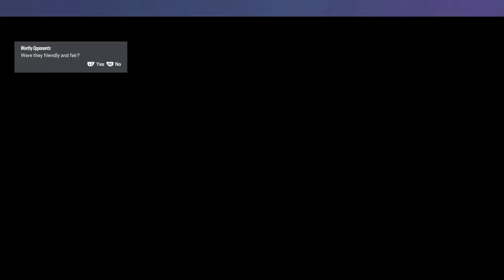piyori rank 🐰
getting that champ for diyori